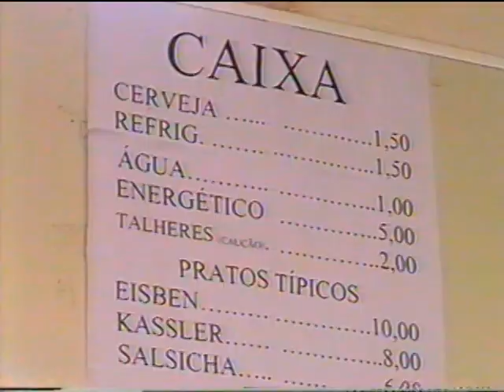Festa da Imigração Alemã 2003 Clube da Curva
Baile e almoço na Festa da Imigração Alemã 2003 no Clube da Curva de Maracaí.